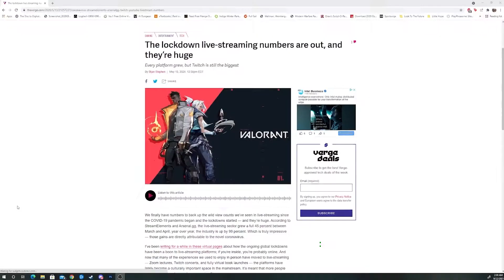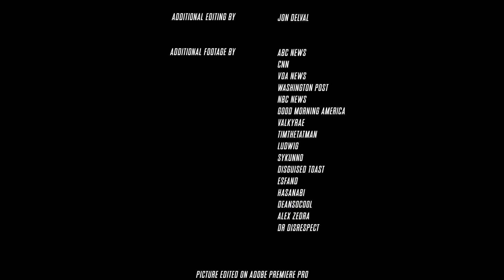The Rise of Streaming During the Pandemic